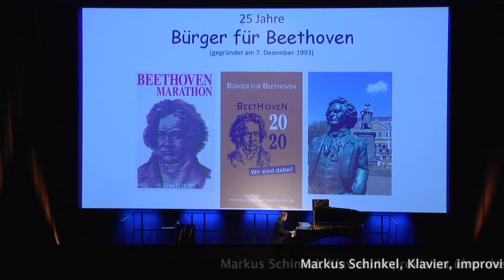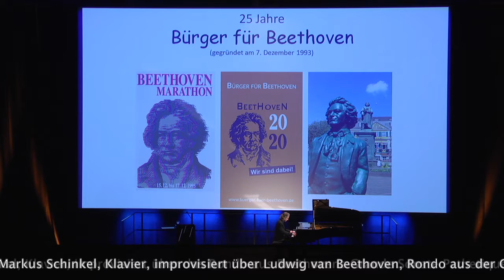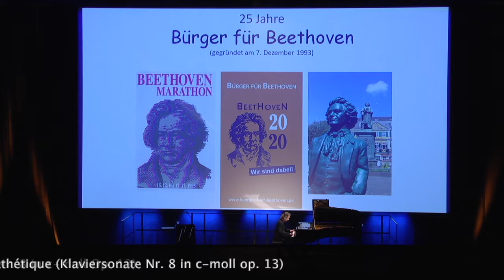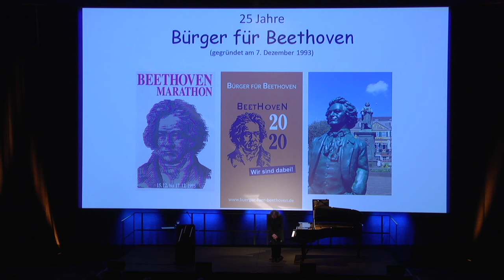Markus Schinkel bei BÜRGER FÜR BEETHOVEN (Festakt 29.11.2018)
Markus Schinkel improvisiert über Rondo aus der Pathéthique von Ludwig van Beethoven